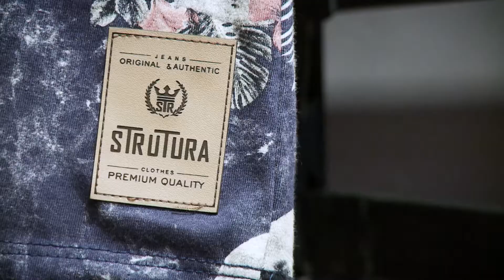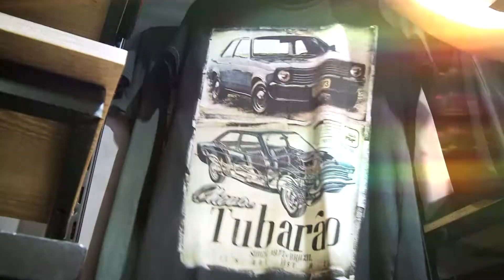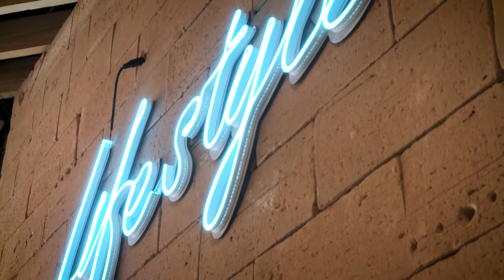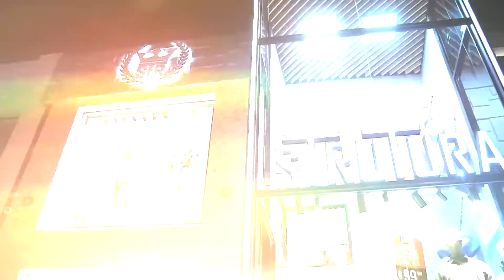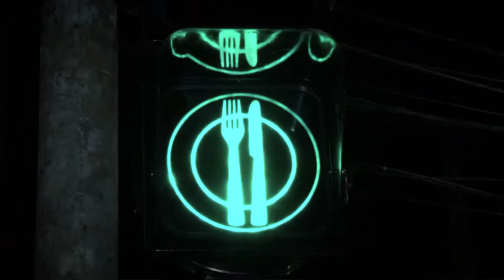Inauguração Strutura Santos - Programa Pedro Alcântara - 18.12.2020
A Strutura chegou na cidade de Santos, com uma diversidade de roupas, acessórios e calçados de moda masculina e feminina, e nossa equipe esteve acompanhando o coquetel de inauguração. Confira!

Instagram e Facebook: @pgmpedroalcantara